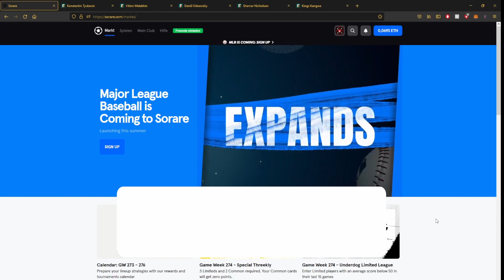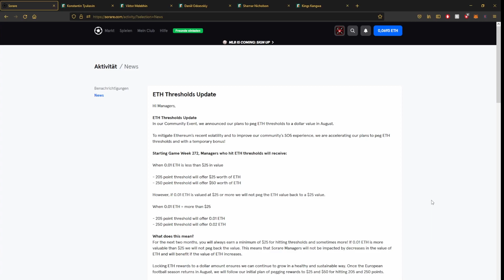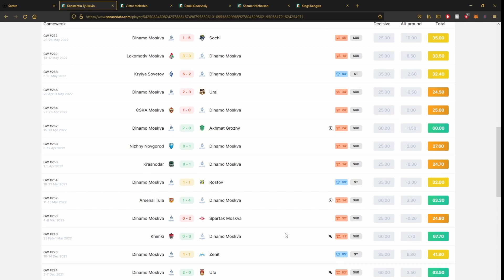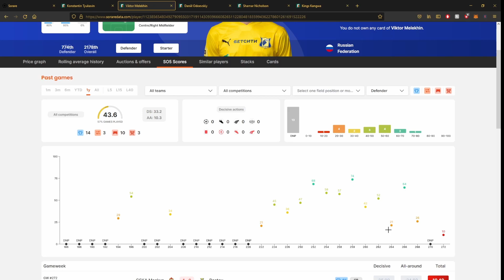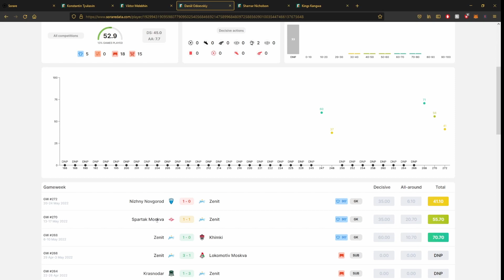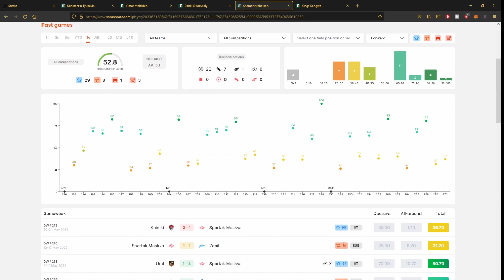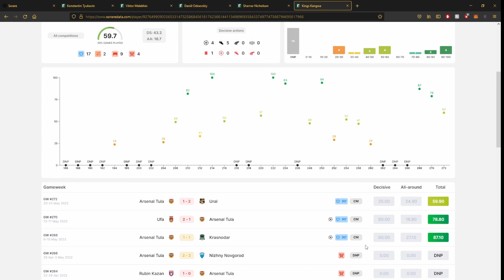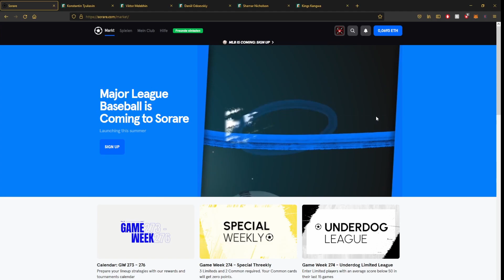KAUFE dir diese SPIELER für nächste Saison! Ones to Watch #1| SorareBär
Kommt gerne drauf, hier könnt ihr Themenvorschläge dalassen. Mit mir und anderen Transfernews teilen und eure Karten anbieten und tauschen